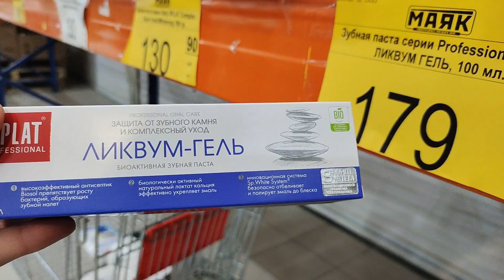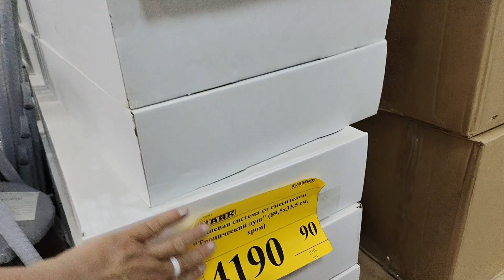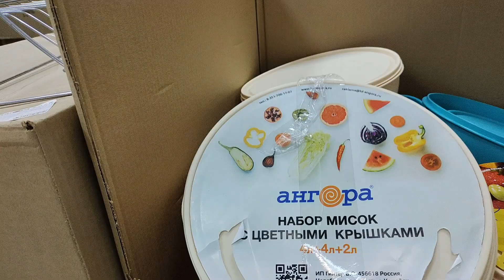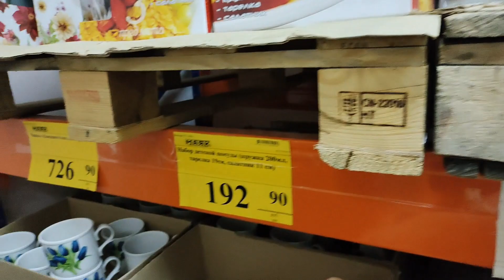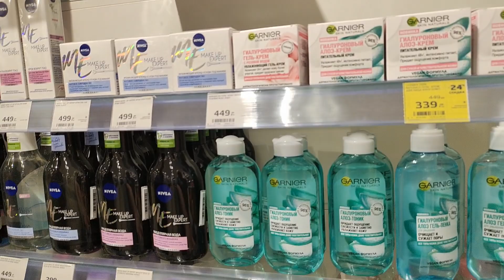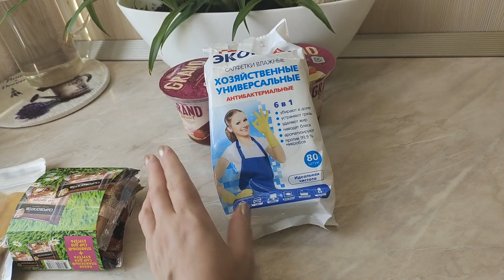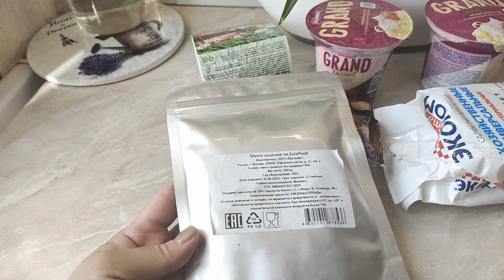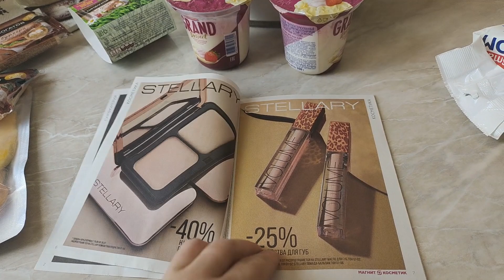С УТРА ТВОРОЖНИКИ И ЛАТТЕ. С НАДЕЖДОЙ В МАГНИТ КОСМЕТИКЕ И МАЯКЕ. ОБЗОР ПОКУПОК. НЕЖНОСТИ СОБАЧЬИ.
ВЛОГ. Сегодня с утра приготовила творожники, а Александр сварил латте. Прогулялись с Надеждой по магазинам. Покажу обзор покупок. - Видео с канала ТОП SHOP И КУЛИНАРИЯ СО СВЕТЛАНОЙ Шикарные картины из алмазки ручной работы. outu.be/d58d7Zf1NUw - СВЕТОФОР. Бешено низкая цена на АЛМАЗЫ. - DIY. ФИКС ПРАЙС переделки. Чудо шкатулка. - ПАВЛОВОПОСАДСКИЙ платок в подарок. - Вопрос - ответ. Вы спрашивали - я отвечаю. - Шикарная ПАВЛОВОПОСАДСКАЯ шаль на Новый год. - ПОЗОР. - Кулинария. Секрет приготовления прозрачного холодца. - РАСПРОДАЖА. Шикарные бисерные цветы ручной работы. - МАСТЕР КЛАСС. Зеркальное фальш окно в интерьере. - ПСИХОЛОГИЯ. Что такое женское счастье. - Психбольница зовёт САМВЕЛА АДАМЯНА. - ШИКАРНЫЙ КАМИН сделанный женскими руками. - ВЛОГ. В постели с САМВЕЛОМ АДАМЯНОМ. - ЙОРКШИРСКИЕ ТЕРЬЕРЫ. Ролик о моих собачках. - Дачные посиделки. Арбузный разговор. - Самый лучший день заходил вчера. - На даче нужно отдыхать, а не работать. - Вот это пицца, просто СУПЕР пицца. - УЖИН ЗА 1ОО РУБЛЕЙ. Вкусно и бюджетно. - Что я привезла из АДЛЕРА. Подарки и покупки. - АДЛЕР. Отель ФЛАМИНГО. Первые впечатления. - Москва - Адлер. Поезд № 104. Двухэтажный.